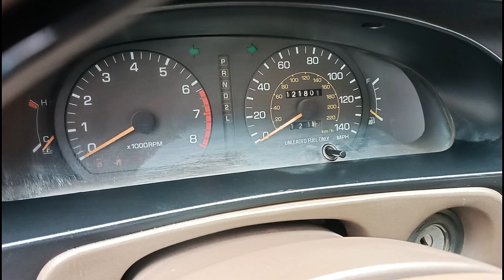🚘🚘លក់ឡាន,ហេីម,95(3650)$/☎️0978033247+0963430015+017295632+0883073059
សូមអរគុណសម្រាប់ការចូលមកទស្សនា!
*** សម្រាប់បងប្អូនដែលចង់ឧបត្ថម្ភការផ្សាយ សូមបរិចាគតាមរយៈ
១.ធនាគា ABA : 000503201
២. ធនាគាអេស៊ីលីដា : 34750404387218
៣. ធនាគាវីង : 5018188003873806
សូមអរគុណ!